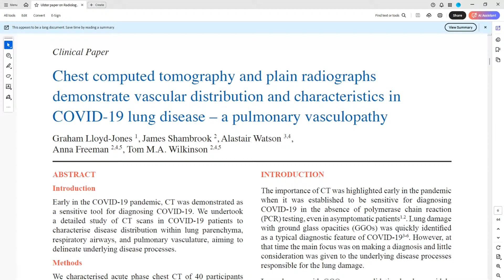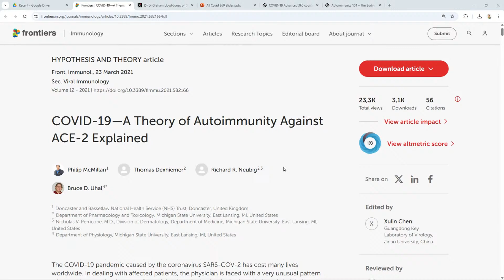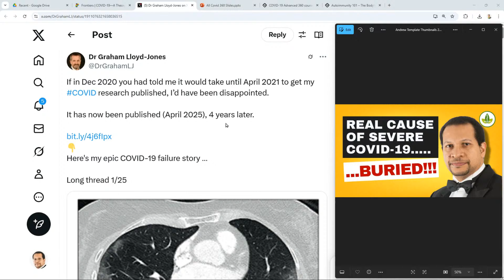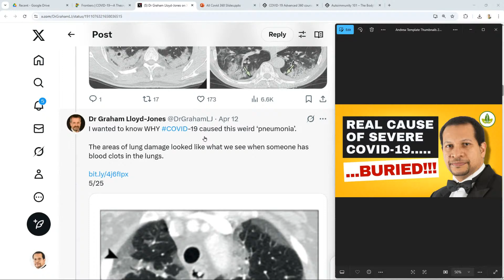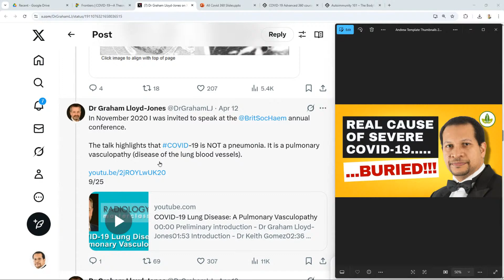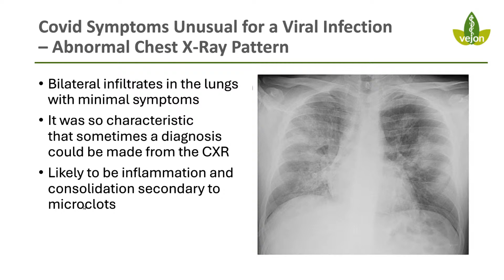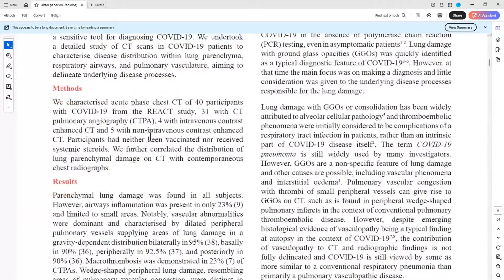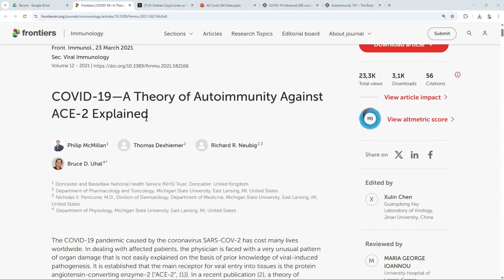COVID-19 Secrets EXPOSED - Did They Delay the Truth to Protect the Vaccine?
What if the most critical truth about COVID-19 was delayed for years—because it didn’t fit the narrative? In this video, Dr. Philip McMillan unpacks a groundbreaking 2025 radiology study that confirms severe COVID-19 is not just a respiratory infection, but a vascular disease—specifically a pulmonary vasculopathy. Based on CT scans from 2020, the paper reveals widespread blood vessel damage and microclots, not classical pneumonia. These findings align with a theory proposed early in the pandemic: that COVID-19 triggers an autoimmune attack on the body’s own ACE2 receptors, particularly in the lungs and blood vessels.

But why did it take five years for this data to be published? Could acknowledging a vascular autoimmune mechanism have raised red flags about spike protein exposure—especially in relation to mRNA vaccines? This episode dives into the science, the politics, and the timeline to ask the uncomfortable but essential question: Was the truth about COVID-19 pathogenesis delayed to protect the vaccine narrative?